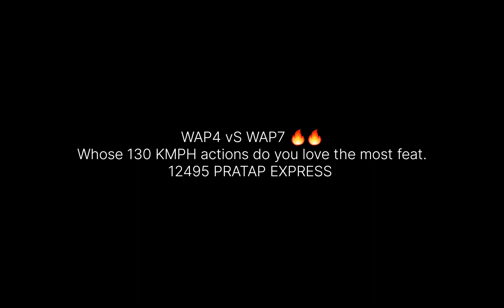WAP4 vS WAP7 🔥🔥|| Who is the Showstopper of hitting 130 Kmph with LHB Trains..?? || Indian Railways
Now about the thumbnail, it has been clicked inside Electric Loco Shed, Howrah in 2019 on the occasion of Vishwakarma Puja... On this special day, railfans are allowed to explore inside the ELS  and DLS in and around West Bengal as Vishwakarma Puja happened only in West Bengal where we pay tribute to all the machinery parts specially mechanical objects that helps all the locomotives to run at it's maximum permissible Speed..!!

Apart from that, railfans are not allowed on entering the premises on other days except VISHWAKARMA PUJA..